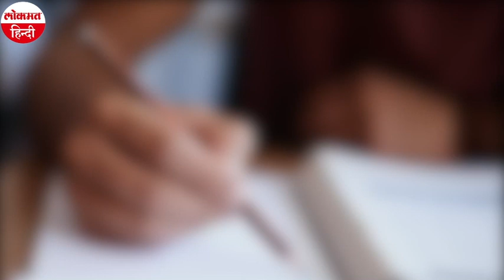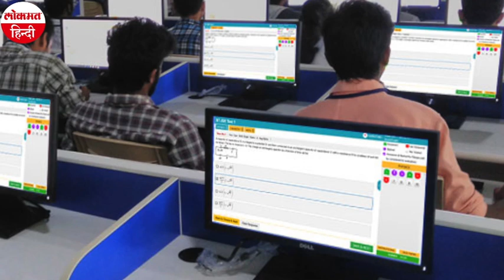NEET-JEE Exam:6 राज्य के शिक्षा मंत्रियों ने दी सुप्रीम कोर्ट में याचिका, सड़क पर देशव्यापी प्रदर्शन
कोविड-19 मरीजों की बढ़ती संख्या की वजह से नीट एवं जेईई परीक्षा को टालने के लिए आखिरी कोशिश की जा रही है। एक तरफ कांग्रेस पार्टी सड़क पर विरोध प्रदर्शन कर रही है दूसरी तरफ 6 राज्य के शिक्षामंत्रियों ने सुप्रीम कोर्ट में गुहार लगाई है। इससे पहले सुप्रीम कोर्ट ने केंद्र सरकार को परीक्षा कराने की अनुमति दी थी। लेकिन इस फैसले पर 6 राज्यों ने सुप्रीम कोर्ट में पुनर्विचार याचिकाएं दाखिल की है। कांग्रेस नेता राहुल गांधी, पश्चिम बंगाल की मुख्यमंत्री ममता बनर्जी, ओडिशा के मुख्यमंत्री नवीन पटनायक और द्रमुक अध्यक्ष एमके स्टालिन सहित कई विपक्षी नेताओं ने ये परीक्षाएं फिलहाल स्थगित करने की मांग की थी। गौरतलब है कि NEET एग्जाम 13 सितंबर को है जबकि JEE का एग्जाम एक से नौ सितंबर के बीच होना है।

इन राज्यों ने सुप्रीम कोर्ट से लगाई गुहार
पश्चिम बंगाल, झारखंड, छत्तीसगढ़, महाराष्ट्र, पंजाब और राजस्थान सरकारों के मंत्रियों ने सुप्रीम कोर्ट में पुनर्विचार याचिका दाखिल कर NEET और JEE एग्जाम को टालने की मांग की है. याचिका में कहा गया है कि कोरोना कि वजह से सरकार अभी एग्जाम कराने कि स्थिति में नहीं है. एग्जाम के दौरान छात्रों की कोरोना हो सकता है और ये फैल भी सकता है.

परीक्षा में देरी से शून्य सत्र होने का खतरा
कई आईआईटी संस्थानों के निदेशकों ने कहा कि मेडिकल और इंजीनियरिंग पाठ्यक्रमों में प्रवेश के लिए होने वाली नीट एवं जेईई परीक्षा में और देरी से शून्य शैक्षणिक सत्र का खतरा है. वहीं, परीक्षा के स्थान पर अपनाए जाने वाले किसी भी त्वरित विकल्प से शिक्षा की गुणवत्ता कम होगी एवं इसका नकारात्मक असर होगा. कोविड-19 मरीजों की बढ़ती संख्या की वजह से दोनों परीक्षाओं को स्थगित करने की तेज होती मांग के बीच आईआईटी के निदेशकों ने विद्यार्थियों से
परीक्षा कराने वाली संस्था पर भरोसा रखने की अपील की है.

आईआईटी रुड़की के निदेशक अजित के. चतुर्वेदी ने कहा, ''इस महमारी की वजह से पहले ही कई विद्यार्थियों और संस्थानों की अकामिक योजना प्रभावित हुई है और हम जल्द वायरस को जाते हुए नहीं देख रहे हैं. हमें इस अकादमिक सत्र को शून्य नहीं होने देना चाहिए क्योंकि इसका असर कई प्रतिभाशाली विद्यार्थियों के भविष्य पर पड़ेगा.''

परीक्षा ना हुई तो 2020 खाली जाएगा
आईआईटी गुवाहाटी के निदेशक टी. जी. सीताराम ने कहा, ''जेईई परीक्षा साल में दो बार होती है और जो छात्र इस बार परीक्षा नहीं दे सकेंगे, वे 6 महीने बाद परीक्षा में शामिल हो सकते हैं. परीक्षा की तैयारी कर चुके विद्यार्थियों की मेहनत को ध्यान में रखते हुए यह ठीक होगा कि निर्धारित समय पर ही परीक्षा हो. परीक्षा कराने में देरी से विद्यार्थियों के साथ-साथ आईआईटी पर भी नकारात्मक असर पड़ेगा और वर्ष 2020 का सत्र बर्बाद हो जाएगा.''

दोनों परीक्षाओं में करीब 25 लाख छात्र पंजीकृत
गौरतलब है कि स्नातक चिकित्सा पाठ्यक्रम में प्रवेश के लिए आयोजित होने वाली नीट परीक्षा 13 सितंबर को होनी है जबकि इंजीनियरिंग पाठ्यक्रम में प्रवेश के लिए जेईई-मेंस परीक्षा एक से छह सितंबर के बीच कराने की योजना है. दोनों परीक्षाओं में क्रमश: 15.97 लाख और 9.53 लाख छात्र पंजीकृत हैं. दोनों परीक्षाएं कोविड-19 वायरस महामारी की वजह से पहले ही दो बार स्थगित की जा चुकी हैं. जेईई-मेंस परीक्षा पहले 7 से 11 अप्रैल के बीच होनी थी जिसे स्थगित कर 18 से 23 जुलाई के बीच कराने की घोषणा की गई. इसी प्रकार नीट परीक्षा 3 मई को होनी थी जिसे टाल कर 26 जुलाई कर दिया गया. इसके बाद दोनों परीक्षाओं को एक बार फिर टाल दिया गया और अब सितंबर में ये परीक्षाएं होंगी. राष्ट्रीय परी